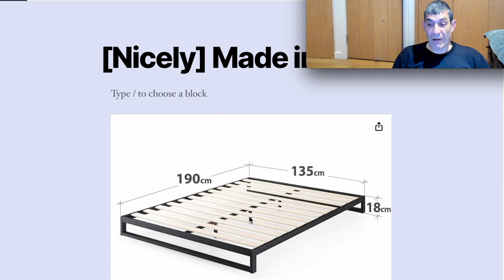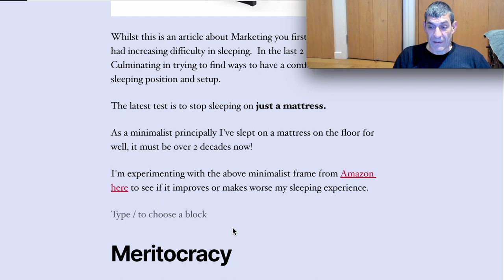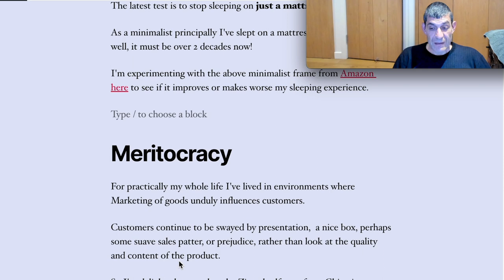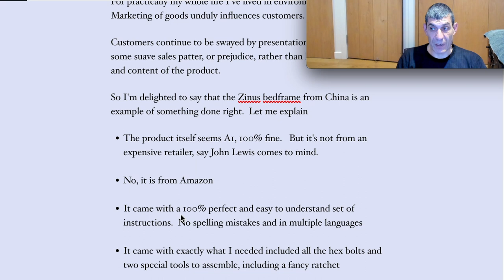20240329 Nicely made in China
I recently bought a minimalist bedframe, but this is a post about Meritocracy.